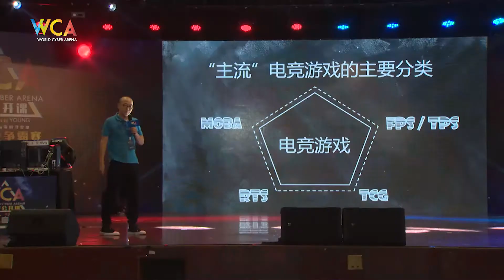WCA2017年度发布会预热短片